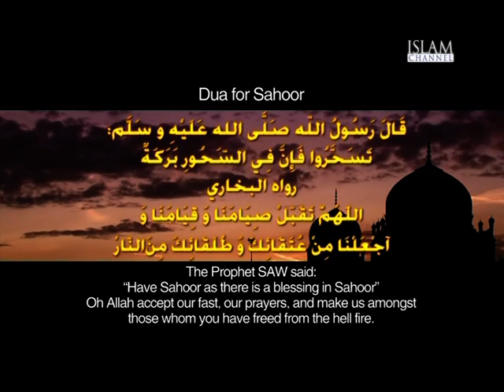Sahur Dua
Dua  for Sahur  from Islam Channel